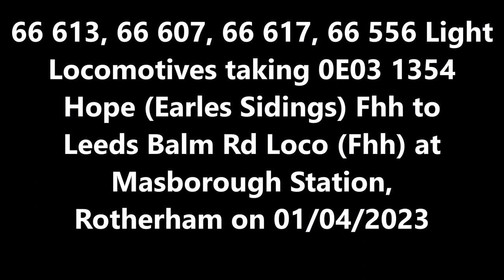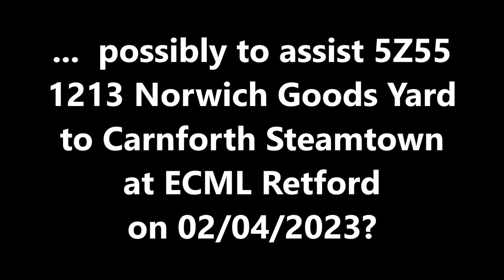Loco Movements 2023 49